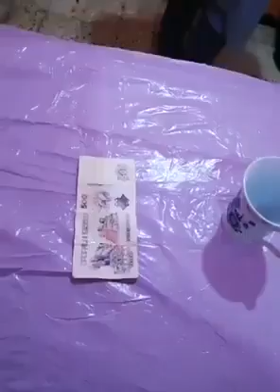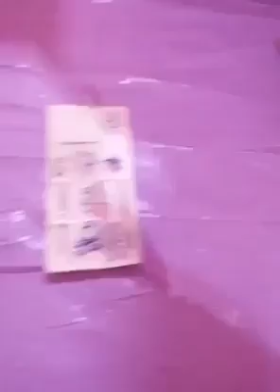Désinfectant contre Corona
Désinfectant maison contre corona facile a faire et non coutant